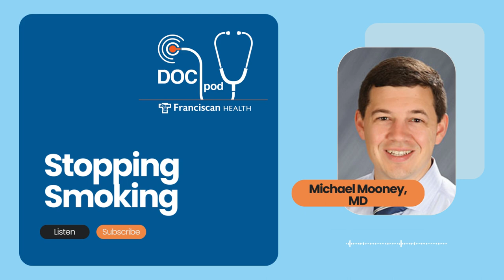Stopping Smoking - Franciscan Health Podcast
Franciscan Physician Network family medicine doctor Michael Mooney, MD, leads a discussion focusing on the benefits of quitting, and how Aspire program at Franciscan Health may help in the Franciscan Health DocPod podcast.

Topics include:
• Why quit smoking?
• What exactly is the Aspire program?
• If you could give one piece of advice to help someone quit, what would you say?
• How can our listeners get in touch with Aspire?

Resources from Franciscan Health:
▶️ Know Your Smoking Triggers – And Beat Them